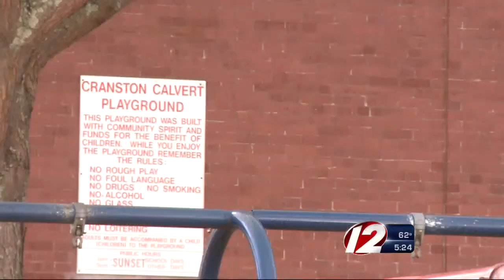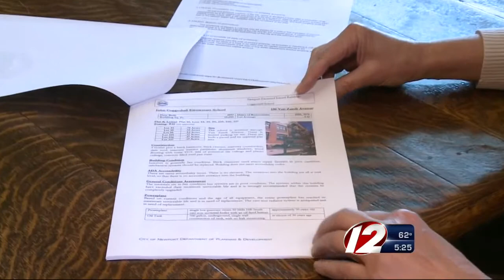Newport Schools sale